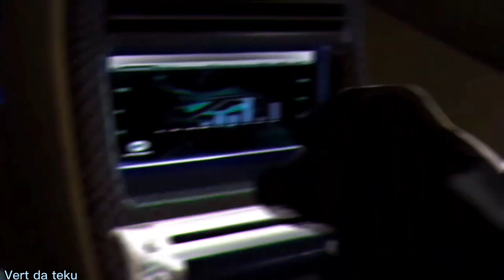Amv kurt hot wheels acceleracers